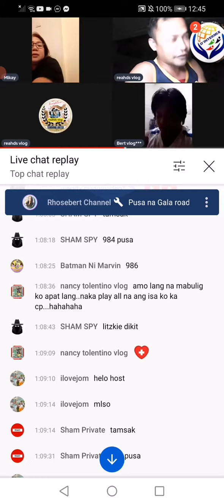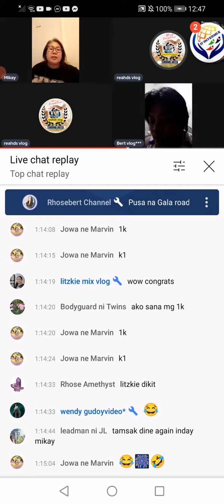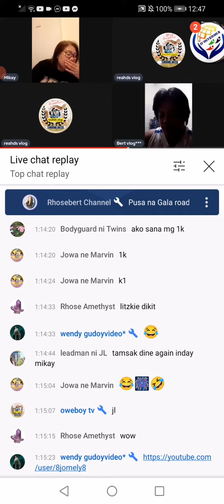Congrats kapatid Pusa na Gala/litzkie mix vlog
Congratulations Pusa na Gala#Family D'Intermix/ November 2,2021